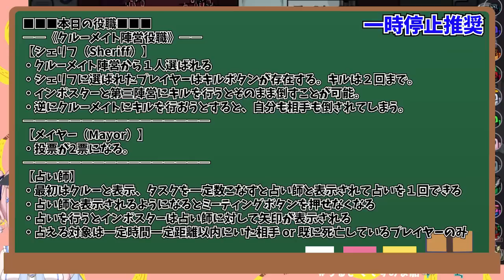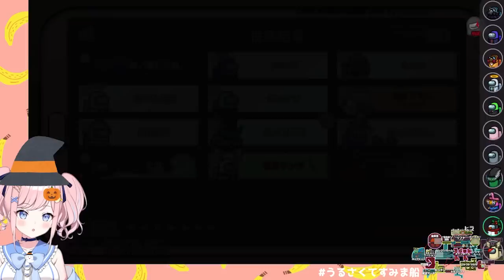【遠隔キル】ヴァンパイアキルが気持ち良すぎたｗｗｗｗｗｗ【アモアス】【AmongUs】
あたしヴァンパイアっ↑

卯ノ花しうね
ポン酢野郎
みさとらん
なつめ先生
ちゃげぽよ。
壱兄さん
ヒラ
けいすけ
先端恐怖症
yuta14
遠田翔平
さかな

■■■本日の役職■■■
――《第３陣営役職》――
【キューピッド】
・キューピッド陣営。任意の二人をラバーズにできる。
勝利条件はキューピッドの選択したラバーズの勝利
・制限時間540秒内にラバーズを選ばなかったら、キューピッドは孤独死してしまう（会議中も時間は進むので注意！）
・ラバーズが死ぬと自分も死んでしまう
・一人にシールドを張ることができる
シールドを張ったプレイヤーがキルされた時身代わりで死ぬ
・勝利条件はラバーズと一緒。

【シェリフ（Sheriff）】
・シェリフに選ばれたプレイヤーはキルボタンが存在する。キルは２回まで。
・インポスターと第三陣営にキルを行うとそのまま倒すことが可能。
・逆にクルーメイトにキルを行おうとすると、自分も相手も倒されてしまう。
【メイヤー（Mayor）】
・投票が2票になる。
【占い師】
・最初はクルーと表示、タスクを一定数こなすと占い師と表示されて占いを１回できる
・占いを行うとインポスターは占い師に対して矢印が表示される

【モーフィング（Morphling）】
・他プレイヤーに振れてスキャンし、他人に成りすます事が可能。
モーフクールダウン15秒、モーフ持続時間15秒
【吸血鬼（Vampire）】
・「キル」の代わりに「バイト」が可能。
噛みクールダウン20秒
・バイトされたプレイヤーはバイトされた10秒後にKILLとなる。
(紳士協定でニンニク置かないで下さい！)
【マッドメイト】
・勝利条件がインポスター陣営のクルー
・ベントに入れる。視界はインポスターと同じ
・コミュサボ停電を直せない
・吊られるとランダムでインポスター以外を道連れにする

――《両陣営役職》――
【無能】
・4人の見た目がバグり散らかす

〇ランダムスポーン
〇配線タスクがランダムで3か所発生する
〇ベントの開閉が見えない
〇リアクターの時間は60秒
〇視界外のプレイヤーの名前は見えない
〇アドミン制限3秒
　カメラ制限10秒
　バイタル制限なし

NEW!!
みさとらん個人グッズ第２弾！１周年記念グッズ販売開始！
※第一弾グッズも引き続き購入可能です。
【特典】
■かわゆいメンバー専用スタンプ！チャットで使えます☺
■かわゆいメンバーバッチ！名前の横に付くよ！
■メンバー限定用壁紙！加入したらもらえるよ！
■メンバー限定配信！月に1回程度雑談などするよ！
■メンバー限定Discordサーバー！らんの日常のつぶやきやリスナー同士の交流の場ができます！